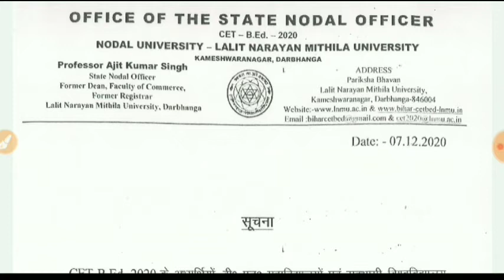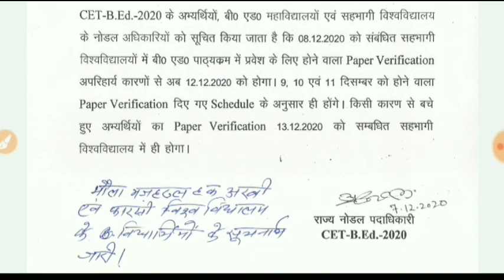MAULANA Mazharul haque university CET B.ED 2020 PAPER VERIFICATION / b.ed PART 1 ADMISSION 2020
MAULANA Mazharul haque university BBA BCA BJMC part 3 exam 2020 / BLIS EXAM 2020 / PYARAINDIA MMHAPH